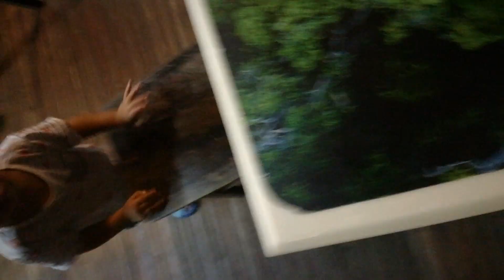Night restaurant Up at the Bukit Bendera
Penang Hill is a hill resort comprising a group of peaks near the center of Penang Island, Malaysia. It is located within the Air Itam suburb, 9 km west of the center of George Town. Penang Hill is also known by the Malay name Bukit Bendera, which actually refers to Flagstaff Hill, the most developed peak.
Allahumma barik lana fi Rajab wa Sha'ban wa ballighna Ramadan Amin 🤲🏼Sollu'alannabi
اللهم صل على سيدنا محمد وعلى آله وصحبه وسلم💕